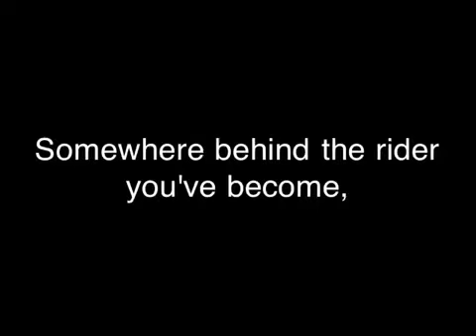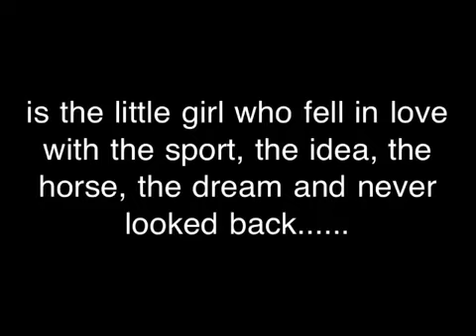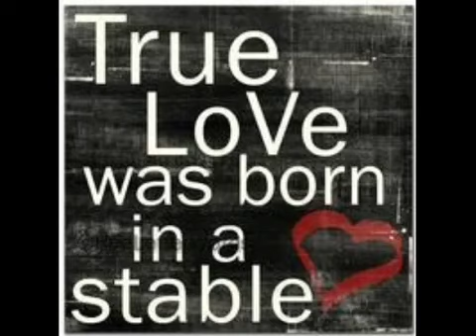For the love of horses...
Somewhere behind the rider you've become, the hours of practice you've put in, the coaches and horses that have pushed you, the hard falls you've taken, the money you've spent, the long distances you have travelled, the normal things you have given up, the sweat the tears the blood, the blisters, the ripped jeans, the tall boots on 100° summer days, the crazy horse, the lame horse, the big horse, the funny horse, is the girl who fell in love with sport, the idea, the horse, the dream, and never looked back... RIDE FOR HER!!! -3